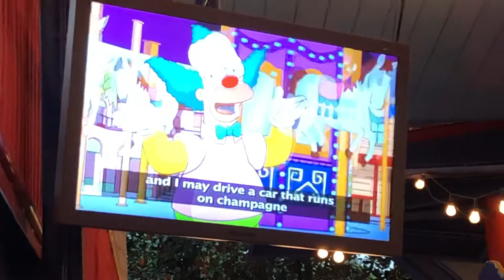Tales From Krustyland Katastrophe! - Ralph VS. Krusty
Enjoy these clips that play in the queue of The Simpsons Ride: Krustyland Katastrophe!